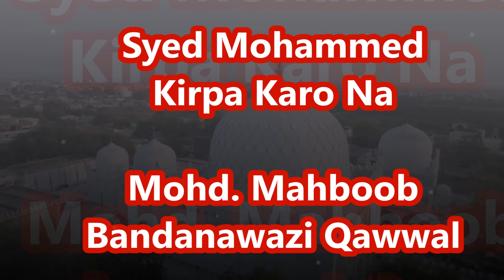Syed Mohammad Kirpa Karo Na Mere Bandanawaz Mere Gesudaraz - Mohd Mahboob Bandanawazi Qawwal